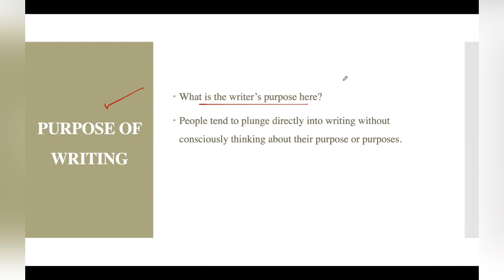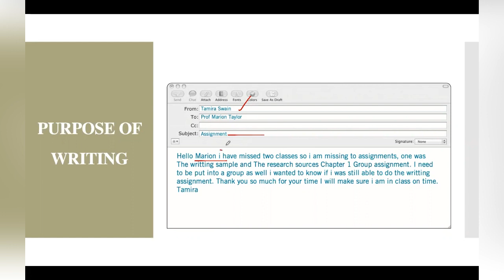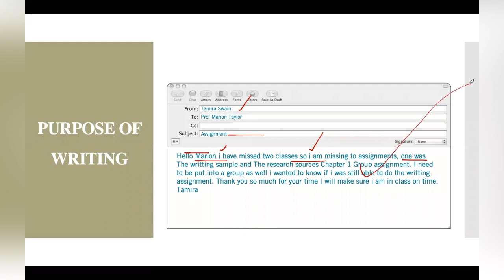Understanding The Purpose of Writing in English Essay (CSS/PMS)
This video helps the aspirants to understand the importance of 'unity' in English Essay of CSS/PMS. In this video, Rizwan has tried to address all the complexities of Essay paper. After watching this video carefully, aspirant would not be made fool by phony teachers.
Mentor: Rizwan Qadir (PAS)
Assistant Commissioner
CSS-2020: Qualifier
PMS - 2018: Qualifier
PMS - 2019 Qualifier

Registration for session: 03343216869 (Adnan)
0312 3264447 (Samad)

Instagram (Mentor): @irizmemon